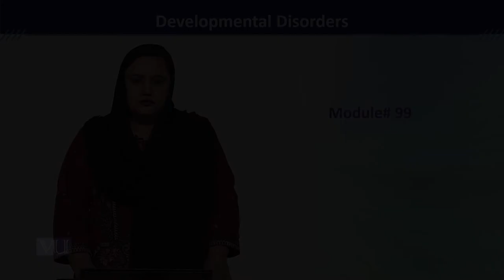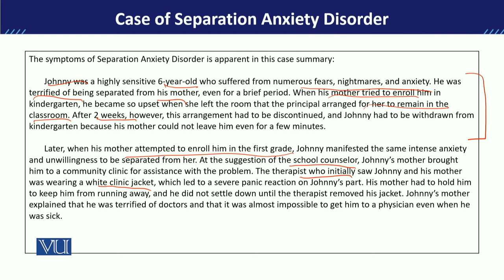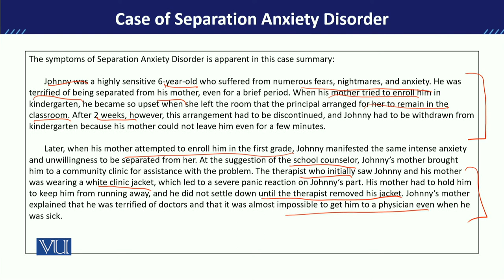PSY613_Topic099 | Developmental Disorders